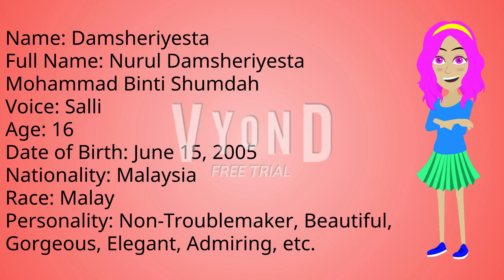Introducing My New OC Non-Hostile On Vyond! #12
Guys, I introduce my new OC Non-Hostile on Vyond! Her name is Damsheriyesta! She likes to eat nasi lemak and she's a Malay girl!